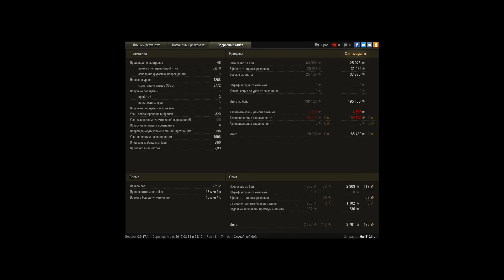FV4202 (P), Прохоровка, Стандартный бой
Игрок: HunT_21ru [CHESS]